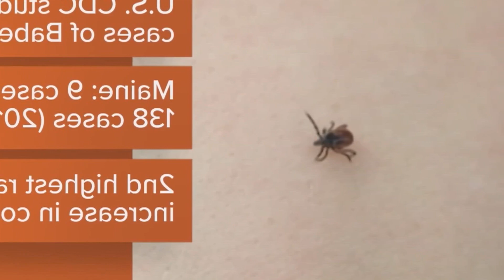BABESIOSIS: THIS TICK BORNE DISEASE HAS RISEN IN 8 STATES. CDC WARNS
The word babesiosis may include a baby. But this tick borne disease isnt so benign. In fact. a new weekly morbidity and mortality report from the Centers of Disease Control and Prevention. released March 17. warns of one Series of Increases in Reported Babesiosis Cases The exploding tick population — meaning the skyrocketing tick population and not ticks exploding like eggs or hot dogs in a microwave oven — had led to an increase in all types of tick borne diseases Other possibilities include transfusing contaminated blood. receiving an organ transplant from someone infected with the parasite. or passing the virus through the placenta while in the womb.